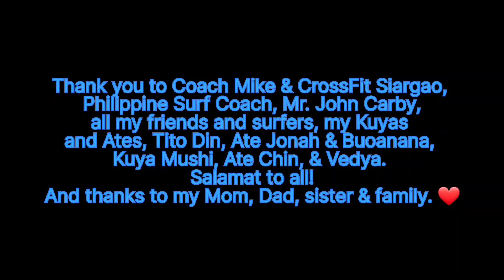샤르가오 서프 Strike Mission: April 2023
Last minute trip to our home in Siargao.